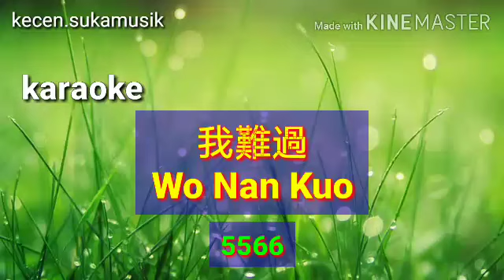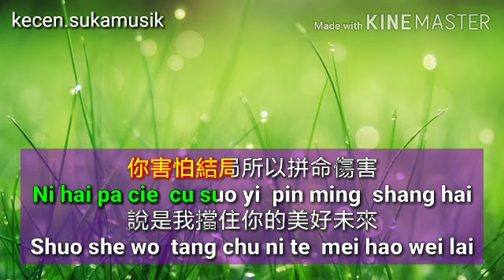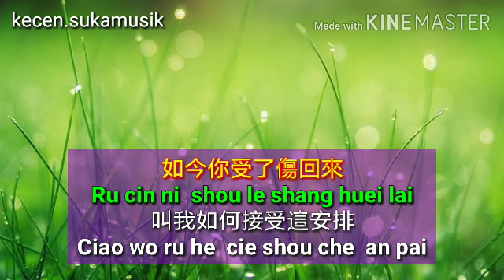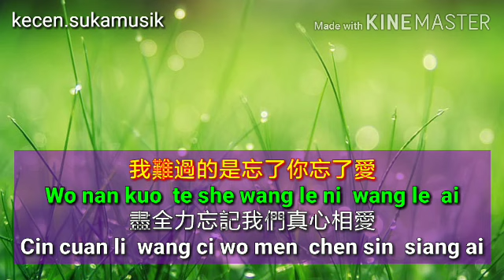Wo Nan Guo - 5566 karaoke 我难过 - 5566